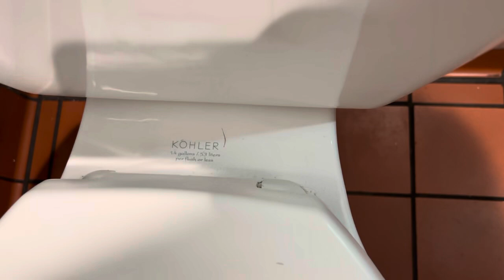Kohler Dexter Urinal & Highline Pressure Lite Toilet Flush | Chipotle, Alhambra, California, USA